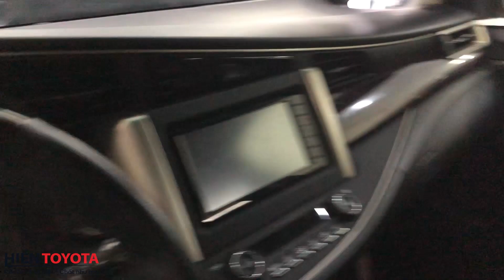TỔNG HỢP BÁO GIÁ TOÀN BỘ XE 7 CHỖ GẦM CAO - BÁN TẢI TẠI HIỀN TOYOTA BÌNH TRIỆU - GIÁ CHỈ TỪ 4XXX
BÁO GIÁ TOÀN BỘ XE 7 CHỖ VÀ BÁN TẢI TẠI HIỀN TOYOTA BÌNH TRIỆU - TẤT CẢ CÁC ĐỜI XE
CN 1 :86A ( C3/21 )Phạm Hùng ,Bình Hưng ,Bình Chánh.
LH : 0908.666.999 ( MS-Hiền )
Cn 2 :806 Quốc Lộ 13 , Hiệp Bình Phước , Thủ Đức. Quốc Lộ 13
LH : 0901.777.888(MR-Thọ) 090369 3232 (MR.SƠN)